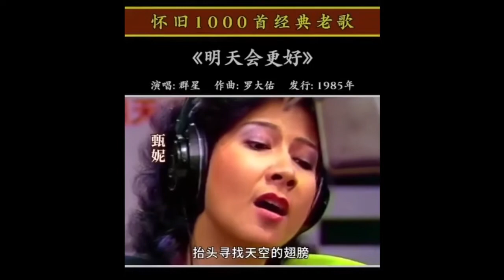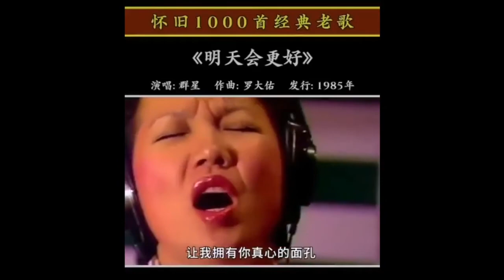【分享】明天会更好，颗颗巨星，你认得几个？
明天會更好，是台灣華語流行樂壇史上最成功的公益單曲之一。由台灣音乐家羅大佑作曲，羅大佑、張大春、許乃勝、李壽全、邱復生、張艾嘉、詹宏志等人共同作詞，陳志遠編曲，羅大佑、張艾嘉、李壽全出面邀集台灣60位華語歌手共同錄唱，於三重白金錄音室錄製，錄音師為葉垂青。

主要歌手： 余天、李建復、洪榮宏、王夢麟、費玉清、齊秦，蔡琴、蘇芮、潘越雲、甄妮、林慧萍、王芷蕾、黃鶯鶯、陳淑樺、金智娟、李佩菁、齊豫、鄭怡、江蕙、楊林

合唱歌手： 巫啟賢、包偉銘、包小松、包小柏、王日昇、文章、「水草三重唱」（黃元成、許環良、許南盛）、江音傑、李宗盛、吳大衛、林禹勝、施孝榮、岳雷、徐乃麟、徐瑋、姚乙、張海漢、童安格、楊烈、楊耀東、廖小維、羅吉鎮、鍾有道，張艾嘉、張清芳、成鳳、「百合二重唱」（李靜、周月綺）、李碧華、何春蘭、陳黎鐘、黃慧文、芊苓、林淑容、邰肇玫、唐曉詩、麥瑋婷、許慧慧、賴佩霞、藍心湄

專輯：明天會更好
歌手：群星
主辦：「明天會更好」基金籌備委員會

總策劃：吳之敬
協調召集人：劉炳森
宣傳企劃：覃雲生、莊展信、詹宏志、陳順雄、劉立華、顧夢薇
題字：董陽孜
標幟設計：廖哲夫
製作召集人：張艾嘉
製作人：李壽全
製作群：彭國華、段鍾潭、陳志遠、吳正德、羅大佑
作曲：羅大佑
作詞：羅大佑、張大春、許乃勝、李壽全、邱復生、張艾嘉、詹宏志
編曲：陳志遠
錄音：白金錄音室—葉垂青、周侯勳、王慶榮
合唱指揮：詹宏達、張豐吉(松江兒童合唱團)
MTV製作群：光啓社 呂承祚
攝影：謝春德、何曰昌、劉文樵、杜達雄
美術設計：杜達雄、 陳栩椿
發行：「明天會更好」基金籌備委員會

OP：財團法人中華民國消費者文教基金會
ⓟ 1985財團法人中華民國消費者文教基金會
❖歌曲的版權与收益為歌手及其音樂公司所有，本頻道只作教育，推廣及宣傳之用❖
This channel is only used for education, promotion, and publicity❖